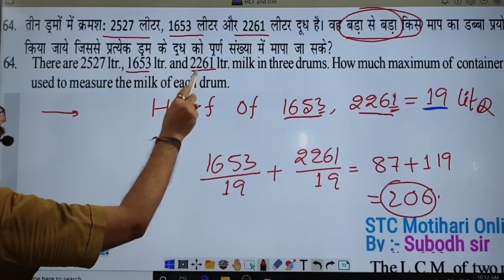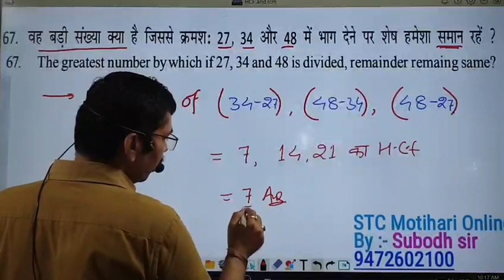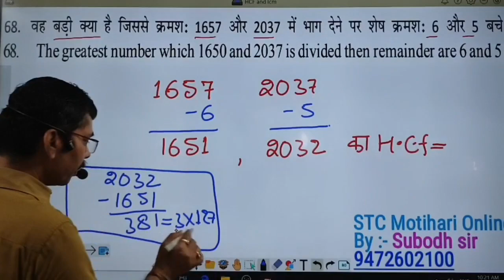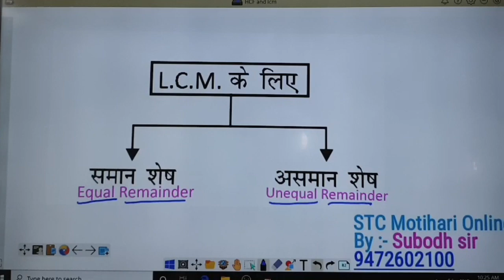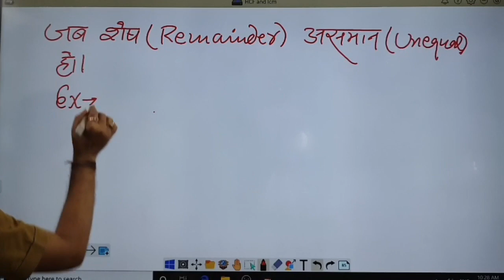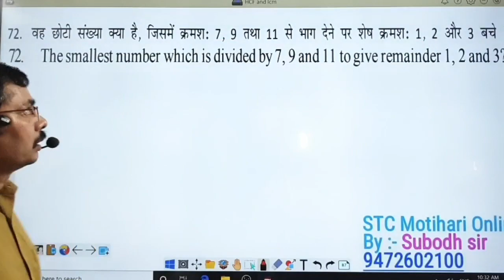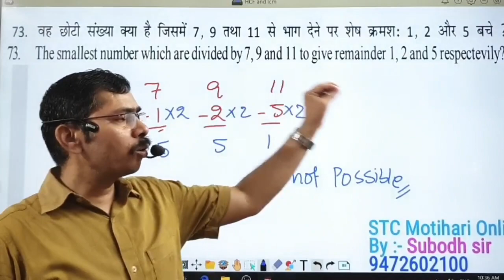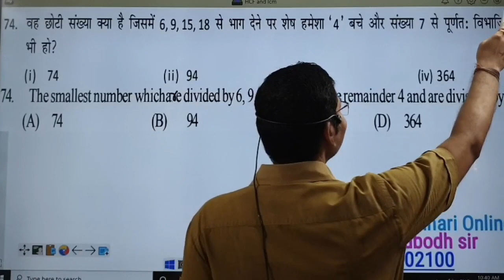HCF and LCM Day 10 (batch 9 am)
HCF and LCM @STCMotihari